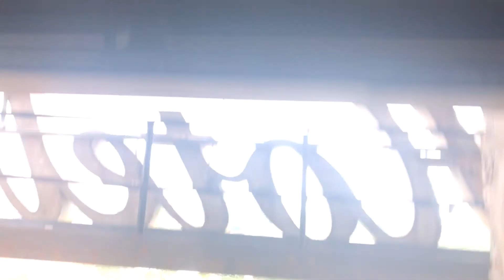Tower Of Terror!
The 52ft adrenaline rush elevator drop at the Hollywood Tower Hotel in Hollywood Studios theme park at Walt Disney World Resort in Orlando, Florida. July 2017